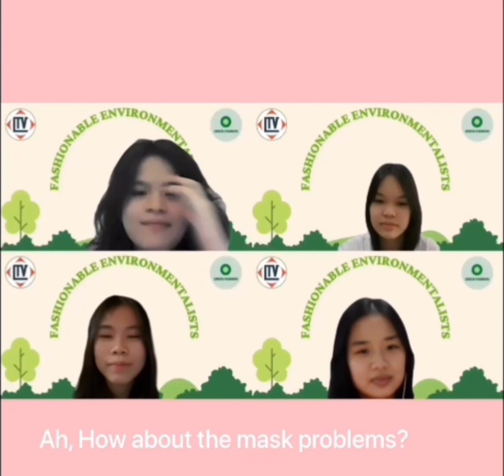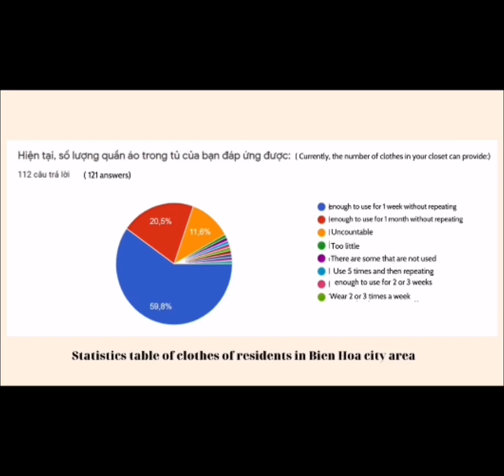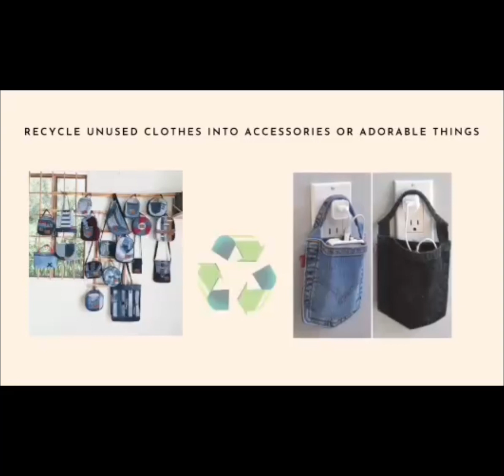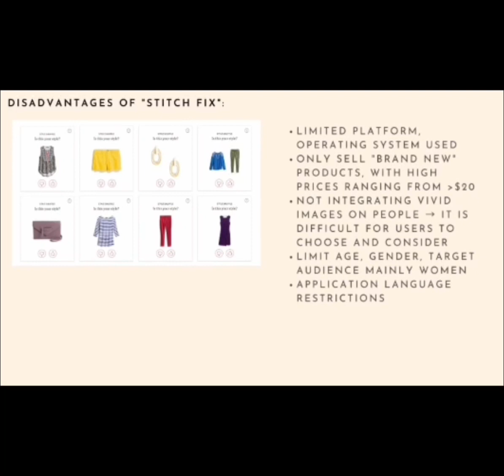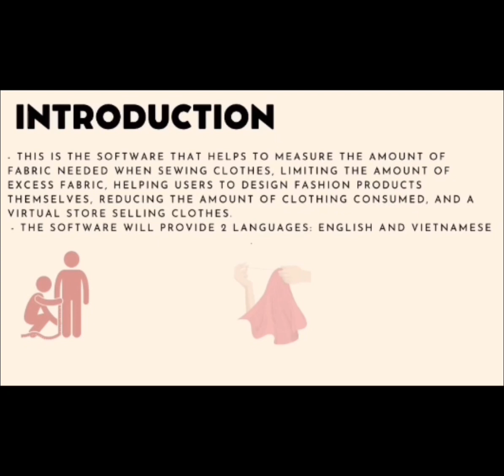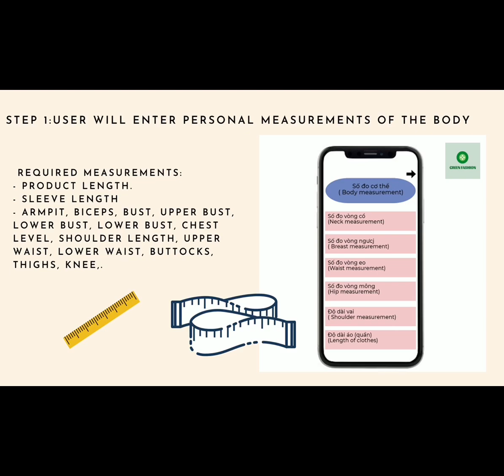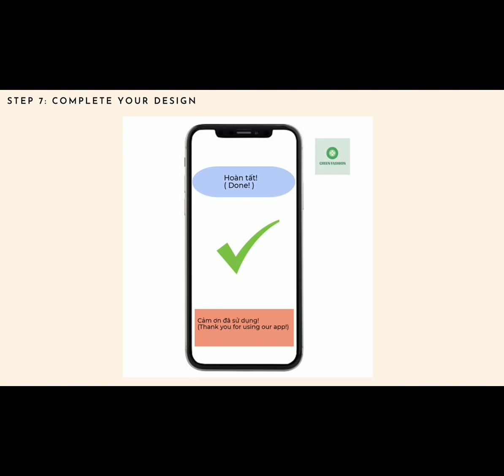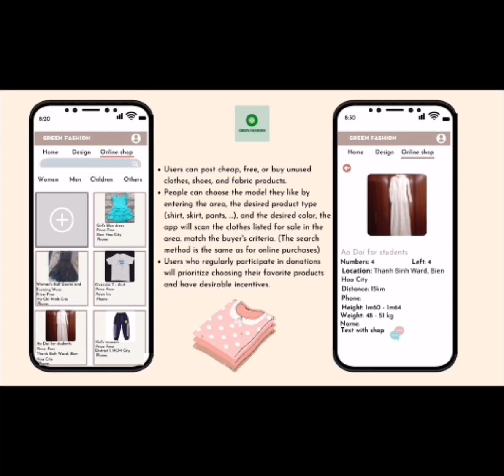YEC 2021 - Nhóm Fashionable Environmentalists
Nhóm Fashionable Environmentalists gồm các bạn đến từ lớp 10Anh2 trường THPT chuyên Lương Thế Vinh:
Nguyễn Thanh Tú
Nguyễn Thị Thảo Vy
Hoàng Nguyễn Bình Yên
Vũ Thị Quỳnh Anh

"Ngày nay, do lượng sản xuất quần áo khổng lồ và quá tải đi kèm với lượng tiêu thụ sản phẩm không đủ đáp ứng đã tạo ra một số lượng lớn quần áo dư thừa. Điều này đã gây ra tác động tiêu cực đến với môi trường. Chúng ta hay chú ý nilong mà quên vải, nhất là vải nilong cũng rất hại khi thải ra môi trường. Hầu hết các sản phẩm may mặc được làm từ vải cotton, vải viscose và vải polyester do đó quá trình sản xuất quần áo cần một lượng lớn nước và thuốc trừ sâu. Các loại quần áo làm bằng các sợi nhân tạo, tổng hợp, vải nhuộm không những khó phân hủy ngang rác thải nhựa, hơn nữa, việc đốt rác thải thời trang còn thải ra môi trường các loại khí nhà kính tác động vào quá trình biến đổi khí hậu, vì thế việc sản xuất một lượng lớn quần áo đã gây nên ô nhiễm đất và ô nhiễm không khí. Ngoài ra, khi xu hướng thời trang diễn ra nhanh chóng, nhiều sản phẩm tạo ra bị lỗi mốt sẽ bị vứt bỏ, đồng thời con người sẽ tiếp nhận, mua thêm nhiều quần áo mới và việc đó cứ lặp đi lặp lại như một vòng tuần hoàn, làm cho lượng rác thải thời trang trở nên khổng lồ. Từ đó sẽ tạo nên tình trạng ô nhiễm từ quá trình sản xuất đưa ra môi trường. Fashionable Environmentalists chúng em xin mang đến cho mọi người một mô hình app có tên là “GREEN FASHION”. Đây là phần mềm giúp đo lượng vải cần thiết khi may quần áo, hạn chế lượng vải thừa, giúp người dùng tự thiết kế được sản phẩm thời trang, giảm số lượng quần áo tiêu thụ và hỗ trợ mở các gian hàng ảo bán hoặc quyên góp quần áo theo nhu cầu của người sử dụng app. Chúng em mong rằng app sẽ góp phần giúp con người  giảm gánh nặng khâu xử lý rác, khâu tái chế, hạn chế vứt bỏ quần áo tốt còn sử dụng được, giảm tác hại xấu lên môi trường. Về cách thức hoạt động, app sẽ chia ra làm 2 phần: thiết kế trang phục và mua bán quần áo. Trong phần thiết kế trang phục, người dùng sẽ nhập số đo của cơ thể. Sau đó, chụp cơ thể ở nhiều góc độ khác nhau, sau khi tiến hành quét, app sẽ cho ra hình ảnh cơ thể 3D. Người dùng có thể chọn mẫu thiết kế có sẵn hoặc tự thiết kế.Sau đó, người dùng chọn loại vải mong muốn. App sẽ đưa ra các loại vải để cho người dùng lựa chọn, đặc biệt app sẽ ưu tiên các loại vải thân thiện với môi trường.Để người dùng có trải nghiệm tốt hơn, phần mềm sẽ hỗ trợ tính toán lượng vải cần thiết cho thiết kế đó. Bên cạnh đó, người dùng sẽ được chọn các nhà thiết kế, nhà may ( đã đăng ký dùng app) để làm ra sản phẩm hoàn chỉnh. Tiếp theo, trong phần mua bán quần áo, App sẽ chia làm 3 phần: quyên góp quần áo miễn phí, bán đồ cũ, hoặc bán đồ mới.
Người dùng có thể đăng bán (hoặc mua) quần áo không dùng tới, cho miễn phí  hoặc các cửa hàng quần áo có thể đăng bán quần áo mới. Mọi người có thể lựa chọn mẫu mình thích bằng cách: nhập khu vực, loại sản phẩm ( áo, váy, quần,...) và màu sắc mong muốn, app sẽ quét những trang phục được đăng bán trong khu vực phù hợp với tiêu chí của người mua hàng. Khi đồng ý mua mẫu, người dùng phải trả một khoảng tiền cho người bán hàng, ngoại trừ phần quần áo quyên góp miễn phí. Điều này còn có thể hỗ trợ các doanh nghiệp  đăng mẫu bán hàng mà không cần sản xuất ra trước. Qua ứng dụng “GREEN FASHION”, chúng em mong muốn số lượng vải dư thừa sẽ được cắt giảm và môi trường sẽ ngày càng xanh hơn."